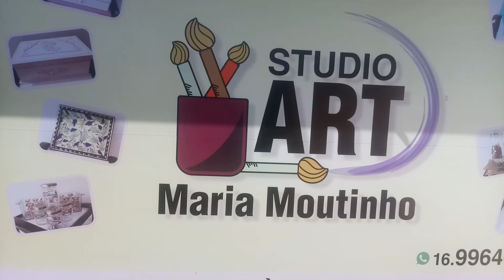Como fazer Arranjo de flores artificiais de um jeito simples e fácil!! 😍😘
Artesanato - COMO FAZER este lindo ARRANJO com FLORES ARTIFICIAIS.. aprenda como fazer arranjo de flores artificiais de um jeito simples e fácil!

Com vídeos semanais, o canal é apresentado por Maria Moutinho e tem como objetivo compartilhar de uma forma simples e direta Artesanato como pintura em vidro, reciclagem, arranjo de flores,  quadros, decoração em caixinha de MDF,  pintura em mdf e muito mais..
Venha aprender a fazer Artesanato de um jeito simples e fácil!
Artesanato passo a passo!
Aprenda como ganhar dinheiro com artesanato!